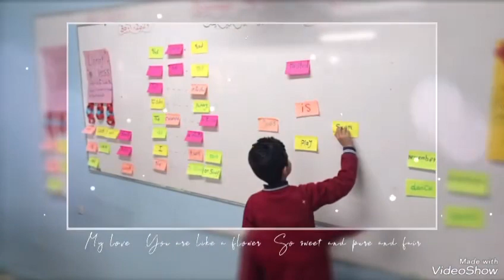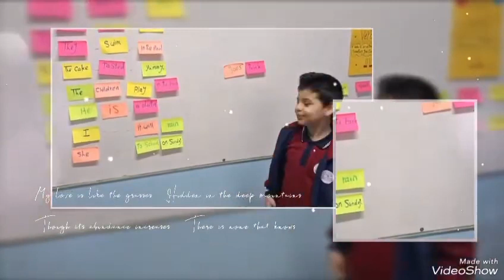Reema_International_School Class 3G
"Exploring Action and Linking Verbs in Grade 3! Engaging activities to help our young learners understand the dynamic world of verbs. Let's dive into language together! 📚 LanguageLearning Grade3English"
   Class 3G